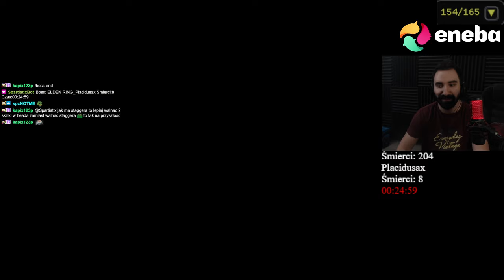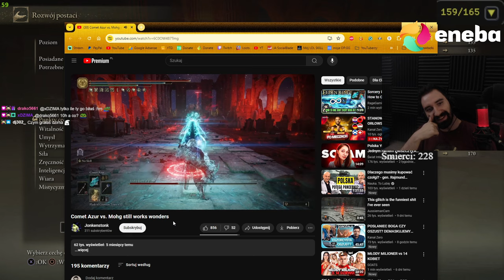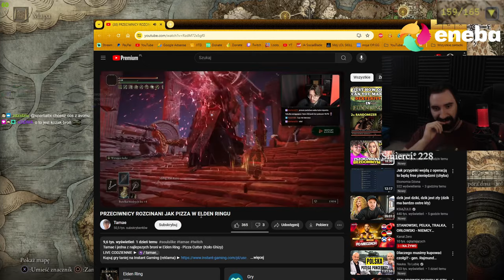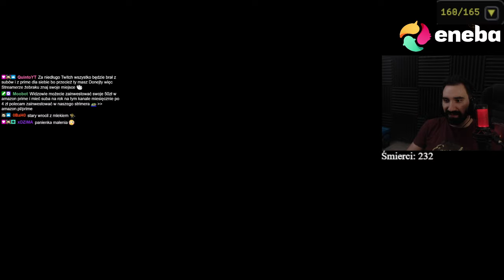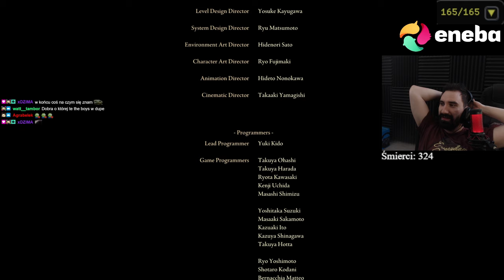INCYDENT MALENIOWY i POKONANIE KAŻDEGO BOSSA W GRZE 😎 | ELDEN RING - ALL BOSSES #4